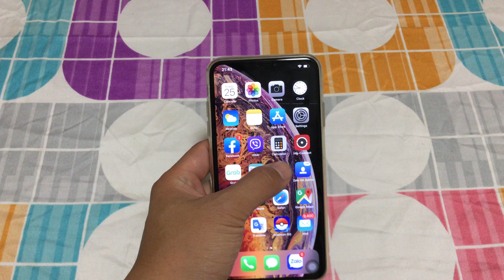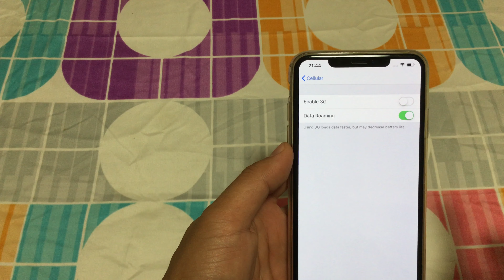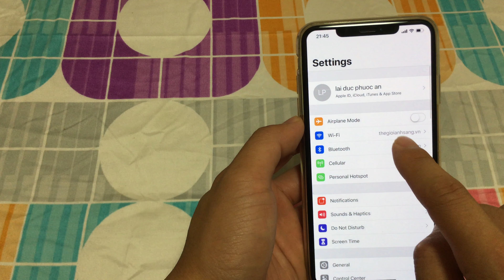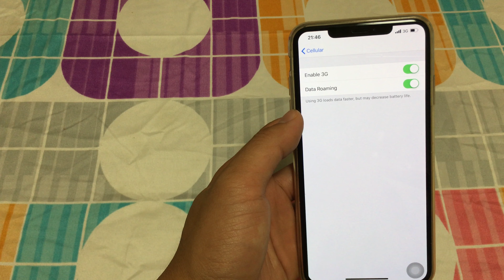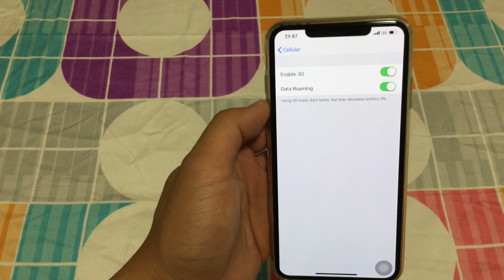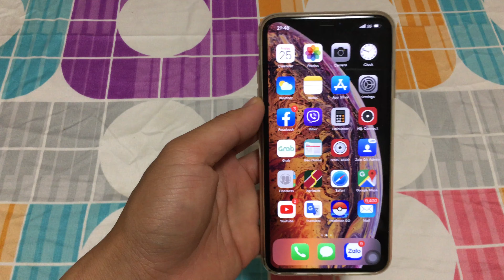An brothers | Hướng dẫn kích hoạt lại sim ghép khi bị mất sóng 11/2019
Sau khi mình nâng cấp lên Ios 13.1.3 thỉnh thoảng cũng bị mất sóng phải kích hoạt lại. Các bạn vẫn vào Setting chọn Cellular data (Di động), chọn Sim application (ứng dụng sim), chọn dòng số 5 (Regain sim signal). Máy sẽ văng ra màn hình active và báo sim không được hỗ trợ. Các bạn tắt máy và khởi động lại (ấn giữ nút nguồn và phím tăng âm lượng). Sau khi khởi động lại máy sẽ có sóng trở lại bình thường.